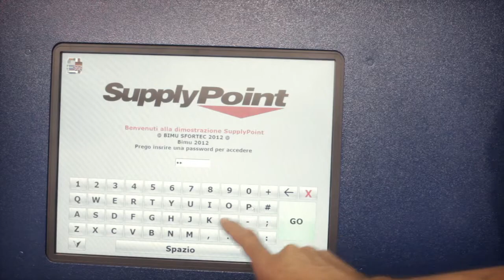Reconfigurable Vending Machine LID - Withdraw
Industrial Point Of Use Inventory Management Solutions
How easy to withdraw an item